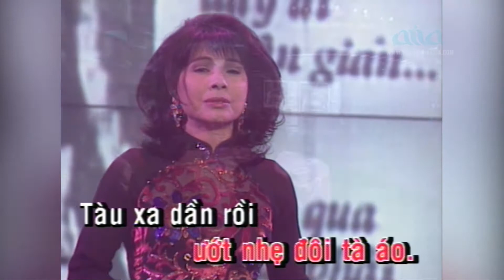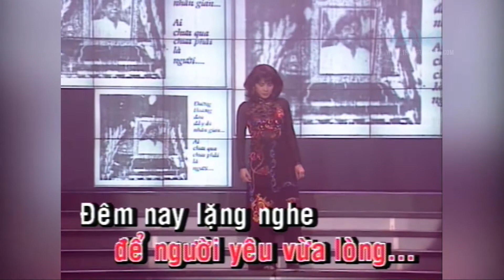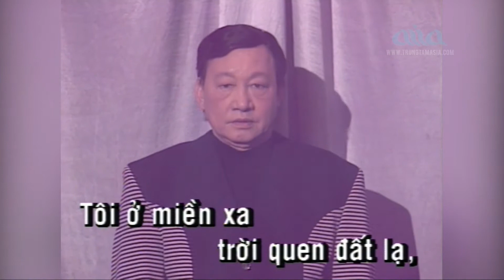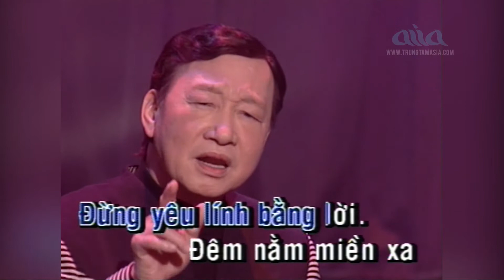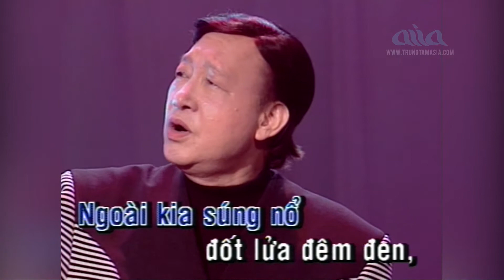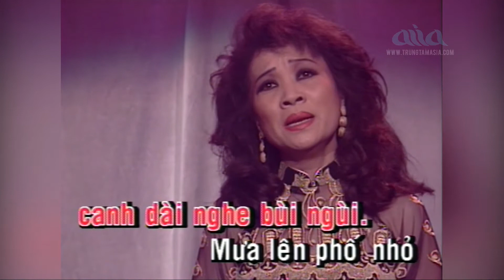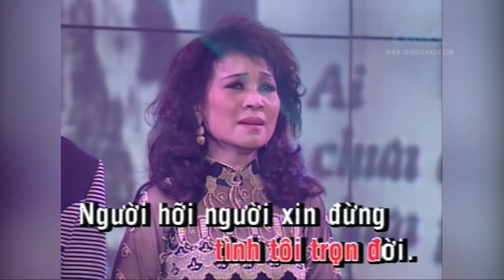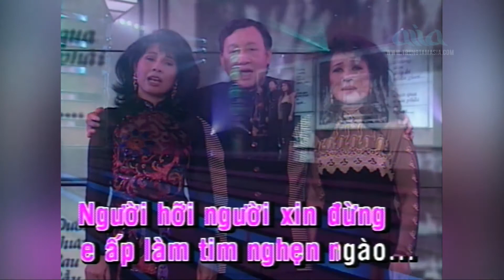LK Tàu Đêm Năm Cũ, Kẻ Ở Miền Xa Karaoke - Song Ca Duy Khánh,Thanh Thúy | Asia Karaoke Beat Chuẩn